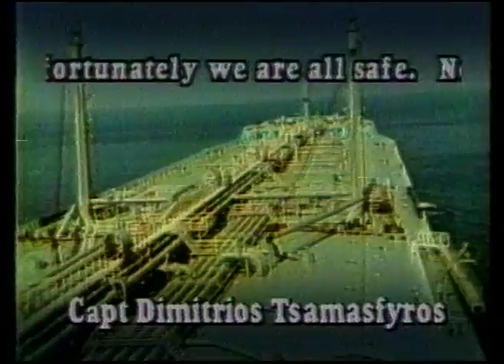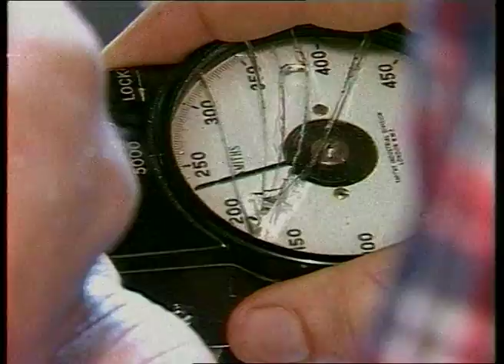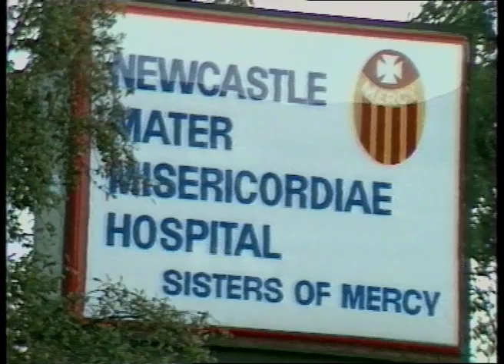06 22 News item NBN Television May 1984